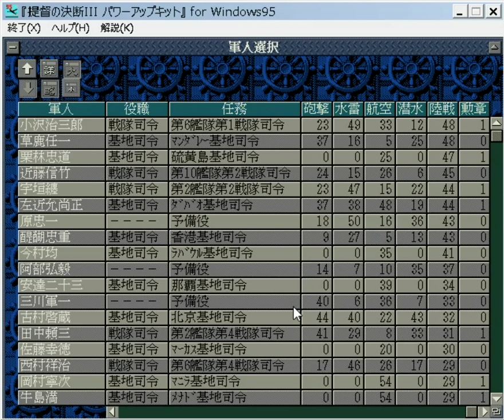▼ [提督の決断3PK 実況] 日本軍プレイ レイテからの逆襲#10 「海軍版インパール作戦発動」〜鉄資源を求めて、強行軍〜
米軍の第二波を基地航空隊と機動部隊2個艦隊で迎撃し、壊滅させることができたので、アメリカ軍の次の大規模な作戦までは、短く見ても２，３か月はかかると見て、帝国海軍再建のために必要な鉄資源を確保するため、大陸へ兵力を振り向けていきます。
陸軍のインパール作戦は悪名高い作戦ですが、海軍版はカルカッタに高速艦で陸戦隊を使い急襲し、インパール一帯を制圧する作戦です。

昨日は膝の痛みがある中、ディズニーシーを歩き回ってしまい、痛みが出てしまっています。。。当初は２，３日程度だけジョグを休む予定でしたが、今週は回復に専念しておきたいと思います。
これまで長年のジョグで足は鍛えてあるつもりですが、膝の負担を軽減する大腿四頭筋にパワーをつけるトレーニングはあまりしてこなかったので、筋トレメニューに追加しようと思います。